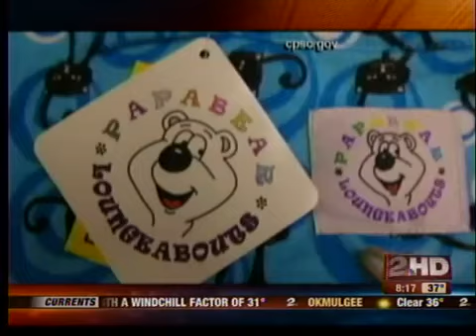pajama recall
10,000 pajamas are subject to a consumer recall